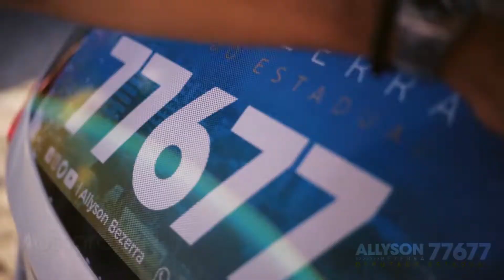CAMINHADA DA MUDANÇA - ALLYSON BEZERRA 77677 DEPUTADO ESTADUAL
Iniciamos nossa campanha nas ruas!
Percorremos mais de 3km conversando e apresentando nosso projeto de renovação política na assembleia legislativa do RN.